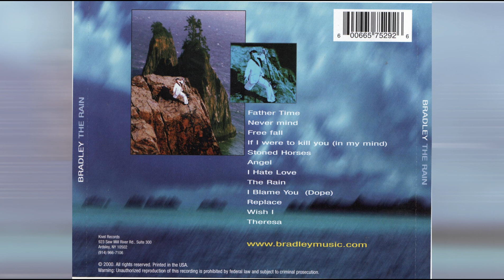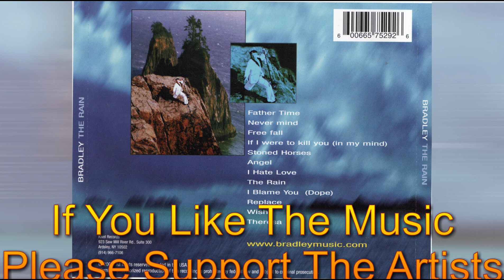Bradley - Angel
Request. *** Album - The Rain  2000 ***